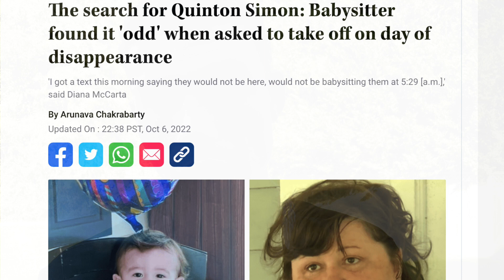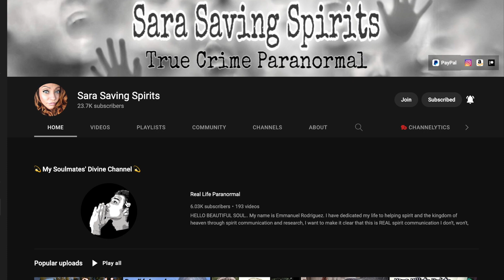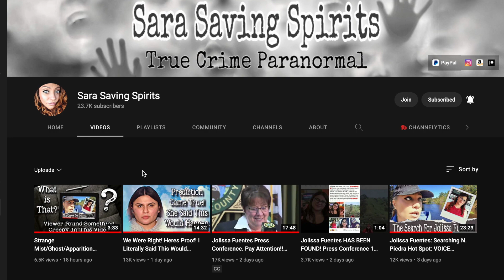Quinton Simon Case - Channeled Visions & Impressions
This is real spirit research and communication, everything you see on my channel is real and always will be. I presents my evidence as captured and will always do so.